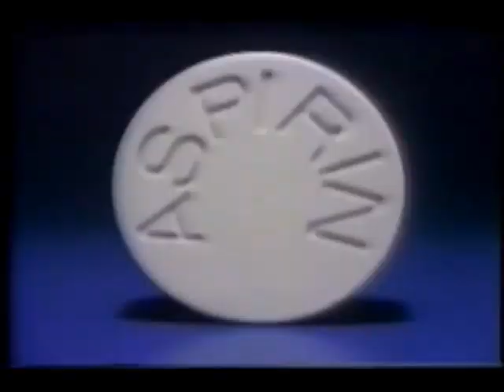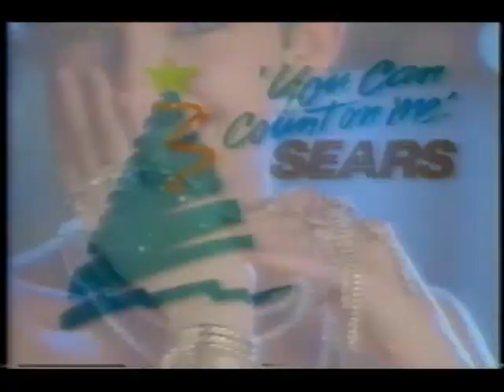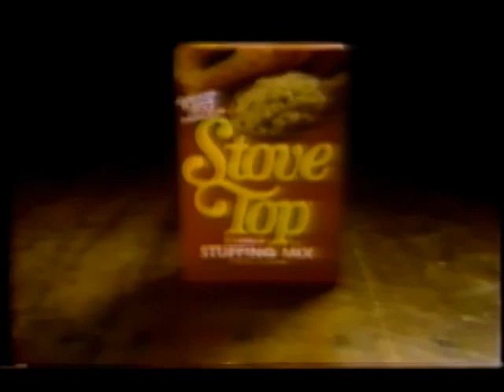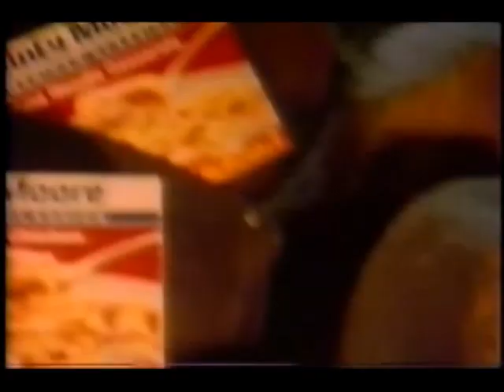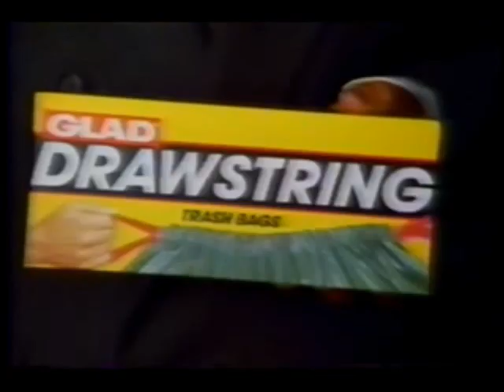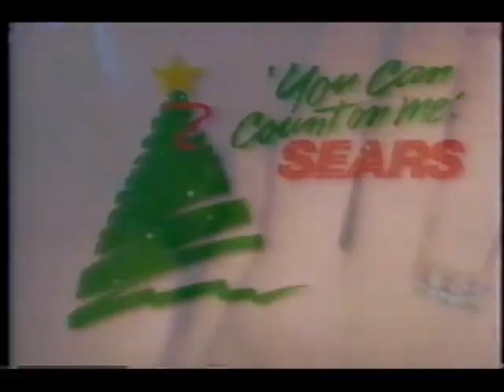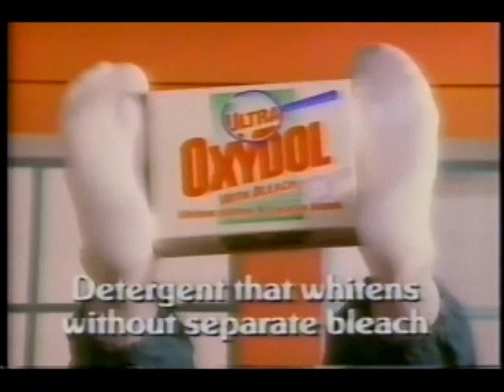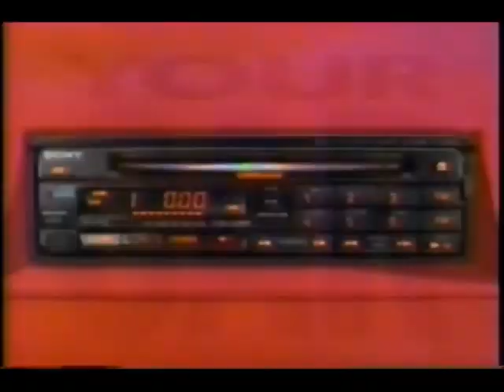December 12, 1991 commercials (Vol. 2)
Taken from The Young and the Restless off KMOV/CBS and The Simpsons off KNDL/FOX.

2. Pam
3. Chef Boyardee Beef Ravioli
4. Sears
5. 100% Pure Florida Orange Juice
6. Dristan Cold
7. Clue Jr. game from Parker Brothers
8. Another Sears
9. Black & Decker
10. Burlington Socks
11. The Bold and the Beautiful promo
12. CBS This Morning promo bumper
13. Stove Top
14. Kmart
15. Dimetapp
16. Energizer
17. Live with Regis & Kathie Lee promo
18. Married... With Children promo bumper
19. Surf
20. Milton Bradley Travel Games
21. Yet another Sears
22. America's Dairy Farmers/National Dairy Board- Butter
23. Polaroid
24. The Young and the Restless mid-show bumper
25. CBS Winter 1991-92 ID
26. Dinty Moore American Classics
27. Lady Manhattan
28. Tennessee Pride
29. Elizabeth Taylor's Passion fragrance at Famous-Barr
30. (same as #24)
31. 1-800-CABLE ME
32. Captain D's
33. GrandPa's
34. Peter Pan Whipped peanut butter
35. KMOV Doppler Radar bumper
36. The Young & The Restless commercial return bumper
37. Glad Drawstring trash bags
38. Presto
39. Children's Tylenol
40. Fisher-Price Lights and Sounds Piano
41. Still another Sears
42. Foot Chargers
43. Duracell
44. Even more Sears
45. Ragu Chicken Tonight
46. Pampers
47. Ultra Oxydol
48. One more Sears
49. Presto SaladShooter
50. KMOV Channel 4 an You
51. KMOV News 4 St. Louis at 5 promo
52. Kellogg's Crispix
53. Dial
54. Home Alone on home video
55. Domino's Pizza
56. Sony Discman
57. In Living Color/Roc promos
58. Disney's Beauty and the Beast movie trailer
59. Ex'cla-ma'tion
60. Fruit of the Loom
61. Disney's The Rescuers Down Under on videocassette
62. Beverly Hills 90210 promo
63. Parker Lewis Can't Lose promo
64. Hardee's
65. Hook trailer
66. Primo fragrance by Parfums de Coeur
67. Saturn
68. My Girl trailer
69. The Simpsons next episode promo
70. Drexell's Class promo
71. The Simpsons partial closing credits with The Simpsons/Beverly Hills 90210/Best of the Worst/Drexell's Class voiceover promos